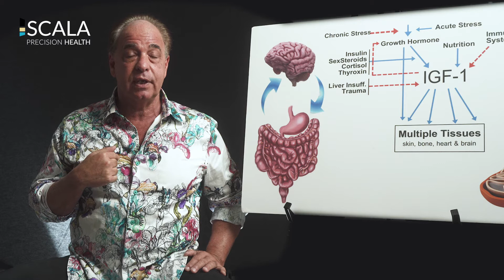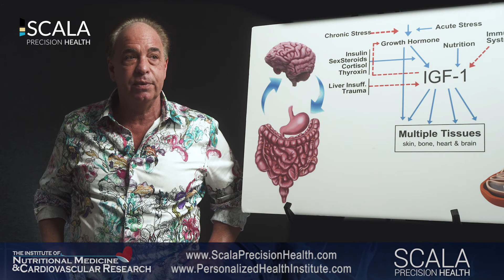Body Builders - Death, Heart Attack, Strokes & Diabetes - Russ Scala